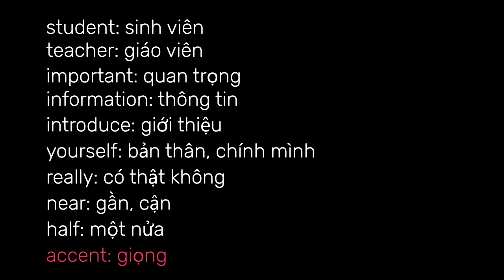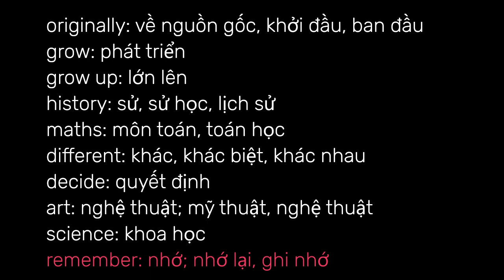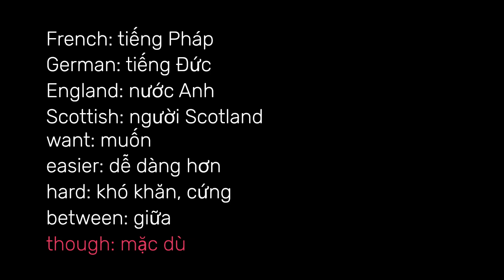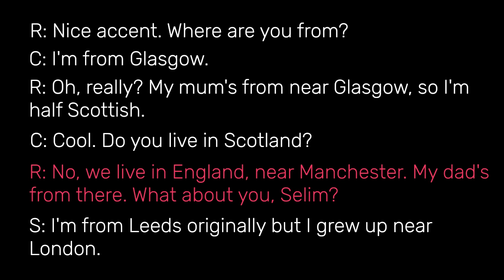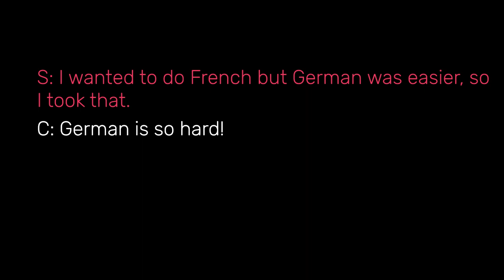7. Practice English listening - Meeting other students - Gặp gỡ các sinh viên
7. Practice English listening - Meeting other students - Gặp gỡ các sinh viên